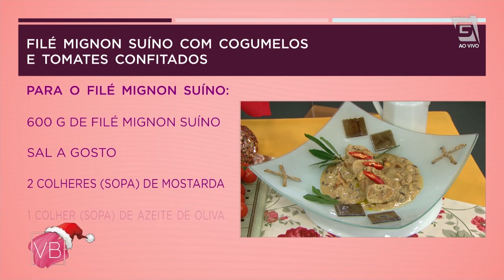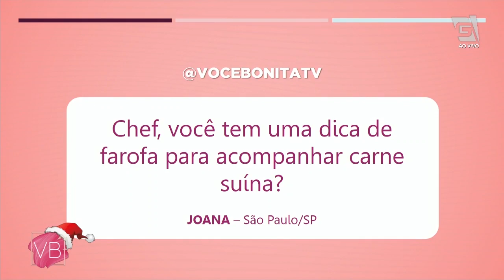Filé Mignon Suíno com cogumelos e tomate - Você Bonita (10/12/19)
Aprenda a fazer uma receita maravilhosa de filé mignon suíno com cogumelos e tomates confitados com a chef Angela Festa.

Filé mignon suíno com cogumelos e tomates confitados

Para os tomates confitados:
200g de tomate cereja
40 ml de azeite de oliva
Sal, Pimenta calabresa e ervas de Provence à gosto

Para o filé mignon suíno:
600g de filé mignon suíno
Sal à gosto
2 colheres (sopa) de mostarda
1 colher (sopa) de azeite de oliva
100 ml de vinho branco seco
2 colheres (sopa) de farinha de aveia
20g de cogumelos desidratados (Funghi Secchi, Shitake, Champignon)
180 ml de leite desnatado

Modo de preparo (Tomates confitados):
Lave os tomates e coloque em uma forma pequena e misture com o azeite, sal, pimenta e as ervas. Leve ao forno (120 graus) por 20 minutos.

Modo de preparo (Filé mignon suíno com cogumelos):
Coloque os cogumelos em meia xícara de chá de água para hidratar.
Corte a carne em medalhões (2 cm) depois tempere o filé mignon com sal e besunte com a mostarda.
Numa frigideira pincele o azeite e sele a carne deixando dourar. Adicione o vinho e deixe deglacear na frigideira, polvilhe a farinha de aveia, e em seguida os cogumelos já hidratados misturando bem, junte o leite e continue mexendo até engrossar o molho.
Transfira a carne para um refratário e guarneça com os tomates confitados.